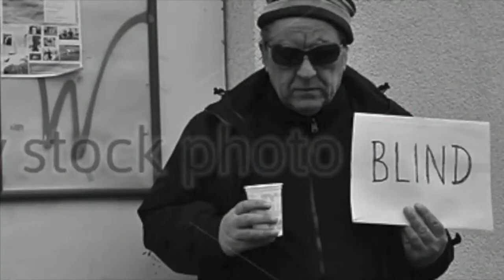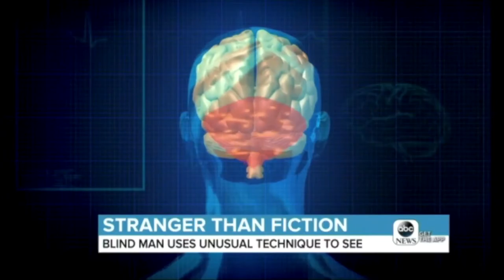Daniel Kish - Letting go of our fear: a blind man’s insight into expanding our perceptual toolbox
Daniel Kish is one of the World’s foremost inspirational speakers.

Blind since he was 13 months old, Daniel has learned to "see" using a form of echolocation. He clicks his tongue and sends out flashes of sound that bounce off surfaces in the environment and return to him, helping him to construct an understanding of the space around him. In a rousing talk, Kish shows how this works - and asks us all to let go of our fear of the dark unknown.

His 2015 talk at TED Global has been viewed over 1.25 million times and he is described on the TED website as expanding the perceptual toolbox of both blind and sighted humans.

Here Daniel speaks about his extraordinary ability and global initiative - World Access for the Blind - at ASPIRE 4 ALL 2018.

ASPIRE is the representative body of the Business Services and IT sector in Kraków, Poland... but that doesn't mean we can't be fun.